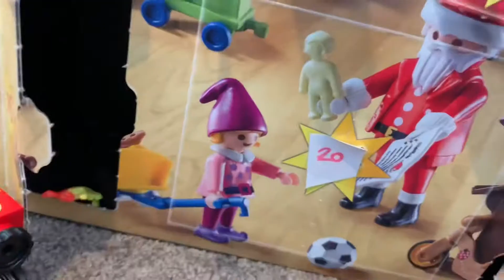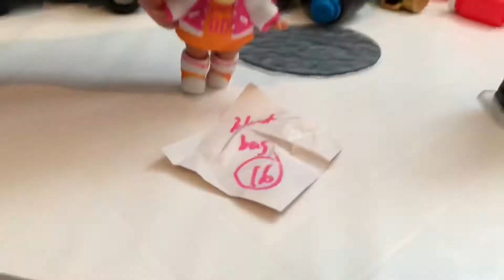Day 16 Secret Message at the end of this video 🔥🎄